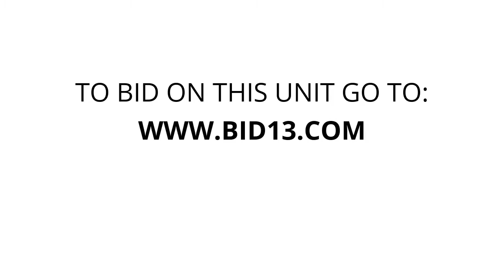Valiant Mini Storage - Unit 1065